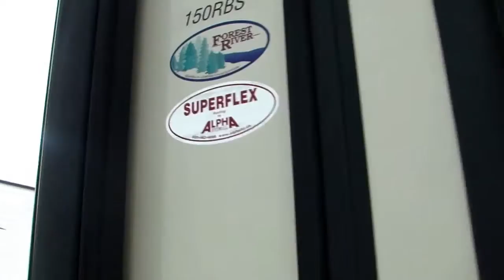(5833TT) 2015 Palomini 150RBS